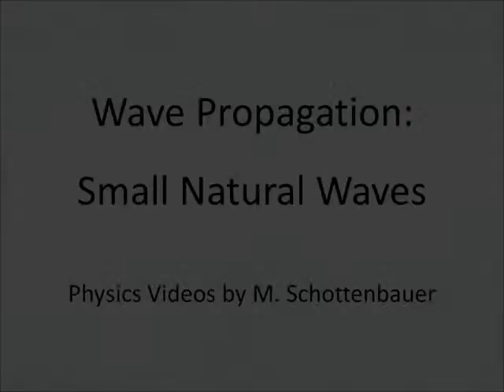Wave Propagation: Small Natural Waves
This educational video contains footage of small natural waves on a natural water source, for environmental science, physics, and math education.

Books by M. Schottenbauer, Ph.D. are available in both English and German from Amazon, Barnes & Noble, Books-a-Million, Powell's, and other internet retailers. Wholesale is available directly from CreateSpace online.